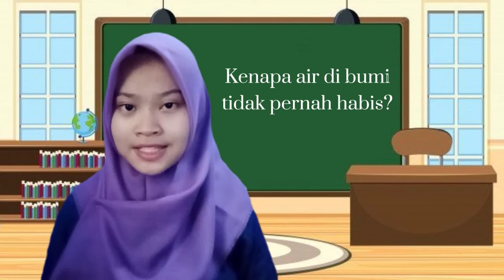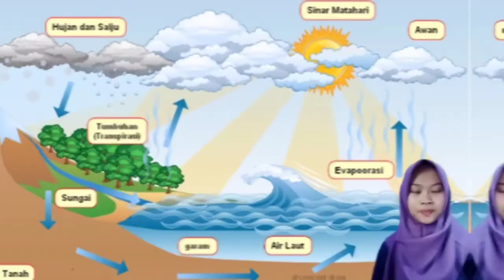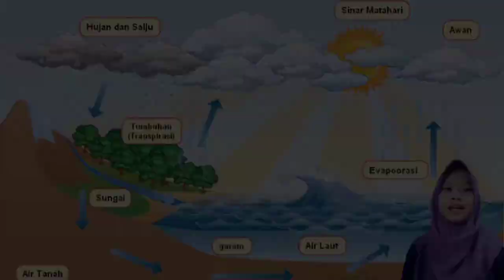Alvira Oktavia Safitri_2010010_Pembelajaran Kelas 5 SD_Daur Air dan Manfaatnya